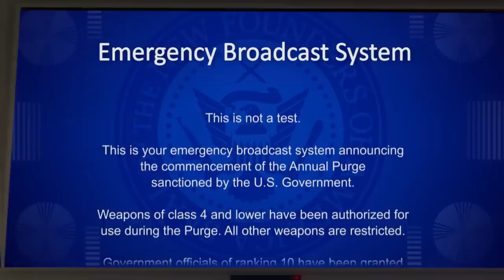BABY CALI Saves KIDNAPPED Parents in Roblox Brookhaven RP!!